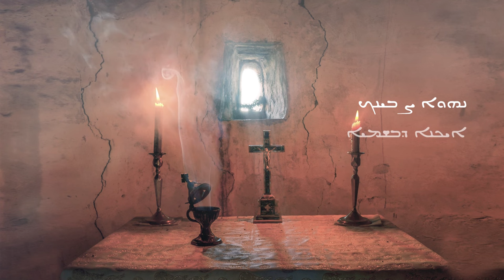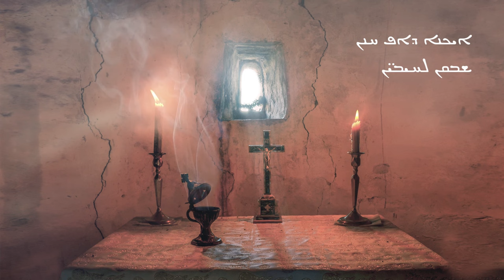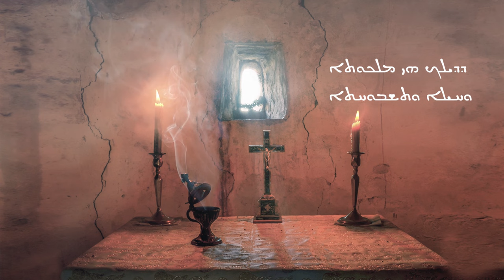OJCZE NASZ PO ARAMEJSKU | Sylwia Hazboun (Lyric Video)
💖 ZRZUTKA - Promuj ze mną piękno miłości oblubieńczej poprzez pieśń ułożoną z wersetów z Pieśni nad Pieśniami

😇 Pomóż mi wydać pieśń o miłości oblubieńczej, którą ułożyłam z wersetów Pieśni nad Pieśniami i nagram w studiu w Betlejem!

🔥 Chcesz, aby takiej muzyki powstało więcej? Kupując moją płytę wspierasz rozwój mojej twórczości!
Nazywam się Sylwia Hazboun i tworzę chrześcijańską muzykę orientalną. Inspiracją mojej twórczości jest Bliski Wschód - kolebka chrześcijaństwa oraz dom rdzennych wspólnot chrześcijan. W mojej muzyce usłyszysz nostalgię, tęsknotę, orientalne linie melodyczne oraz języki Biblii i Bliskiego Wschodu.
🔥 "Abun D'bishmayo" to śpiewana modlitwa "Ojcze nasz" w języku aramejskim. Ukazała się w albumie o tym samym tytule. Melodia zaczerpnięta jest z tradycji liturgii syriackiej.

słowa, muzyka, wokal - Sylwia Hazboun
duduk, aranżacja, miksing, mastering - Kamil Radzimowski
qanun - Shafeeq al-Sadi
perkusjonalia - Adeeb Chamoun

🔥 Dołącz do odbiorców Listów z Betlejem - maile to moja ulubiona forma komunikacji z odbiorcami!

Słowa:
ܢܬܩܕܫ ܫܡܟ
ܬܐܬܐ ܡܠܟܘܬܟ
ܢܗܘܐ ܨܒܝܢܟ
ܐܝܟܢܐ ܕܒܫܡܝܐ

ܐܦ ܒܐܪܥܐ ܗܒ ܠܢ
 ܠܚܡܐ ܕܣܘܢܩܢܢ
 ܝܘܡܢܐ ܘܫܒܘܩ ܠܢ
 ܚܘܒܝ̈ܢ ܘܚܛܗܝܢ

ܐܝܟܢܐ ܕܐܦ ܚܢܢ
ܫܒܩܢ ܠܚܝܒܝ̈ܢ
ܘܠܐ ܬܥܠܢ ܠܢܣܝܘܢܐ
ܐܠܐ ܦܨܢ ܠܢ

ܡܢ ܒܝܫܐ ܡܛܠ
 ܕܕܝܠܟ ܗܝ ܡܠܟܘܬܐ
ܘܚܝܠܐ ܘܬܫܒܘܚܬܐ
 ܠܥܠܡ ܥܠܡܝܢ

ܐܡܝܢ

Patronat Honorowy:
Ksiądz Biskup Roman Pindel
Biskup Bielsko - Żywiecki
Ksiądz Biskup Romuald Kamiński
Biskup Warszawsko - Praski